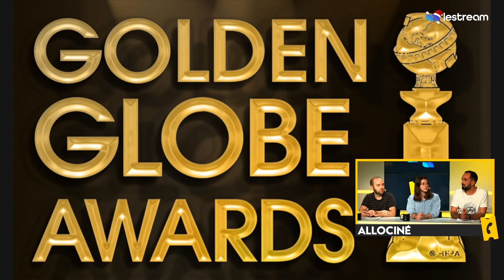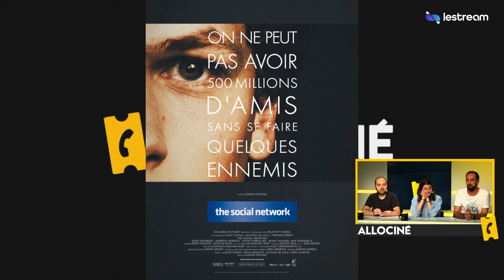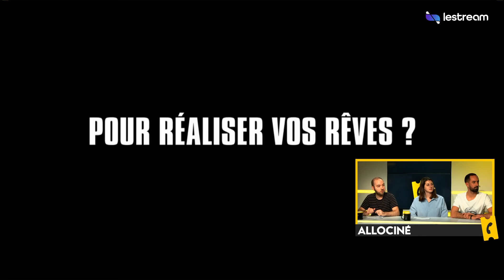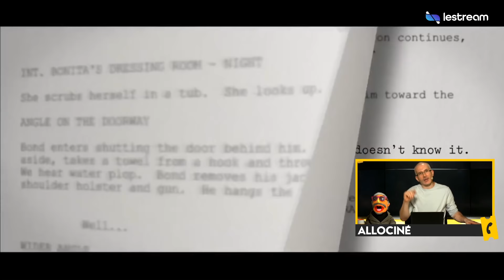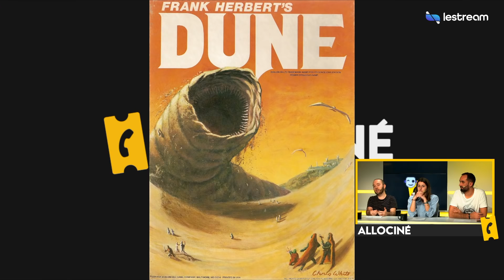Tous les films primés aux Golden Globe et nos attentes pour 2020 | Allociné : l'Émission #15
Pour la première émission de l'année, l'équipe Allociné reviendra sur tous les films, acteurs, scénarios primés au Golden Globe. Nous vous donnerons également nos attentes ciné et série pour 2020.

L'émission Allociné du mardi 7 janvier avec Yoan, Menraw, Mégane, Martin, Genius, Maximilien et Corentin.